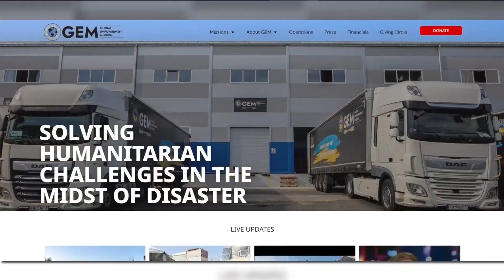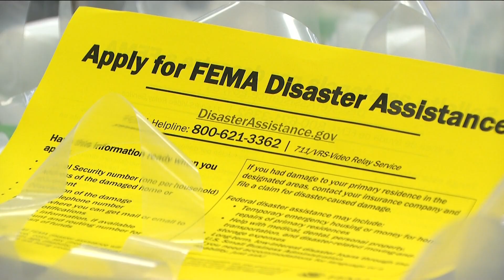Deadline quickly approaching for flood victims to apply for FEMA aid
Must apply to FEMA by April 19 deadline to be eligible for any financial assistance.